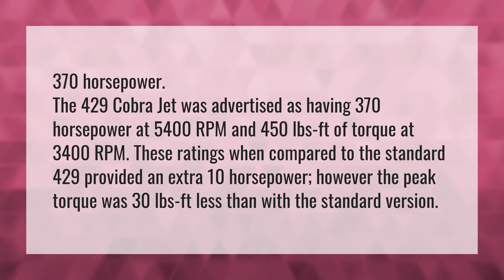How much horsepower does a 429 Cobra Jet engine have?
Ford Hemi Engine • How much horsepower does a 429 Cobra Jet engine have?